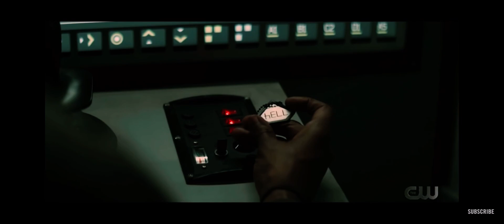Superman and Lois Season 1x2/ Ending scene